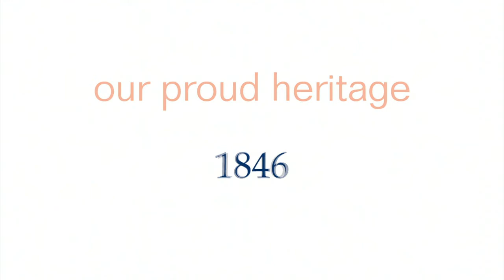Carroll University: Why I Chose Carroll